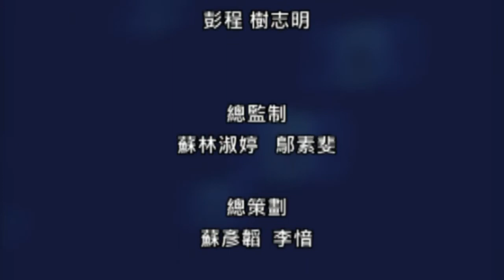2019鹰飞龙腾新年新春音乐会 奏响中美建交40周年新乐章 ( official complete vision )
2019鹰飞龙腾新年新春音乐会
暨庆祝中美建交40周年大型民族音乐会
共同主办：鹰龙传媒有限公司  梅拉诺文化演艺公司
（2019 THE GRAND NEW YEAR CONCERT）
时间：2019年1月12日 7:00 PM
地点：美国加州洛杉矶